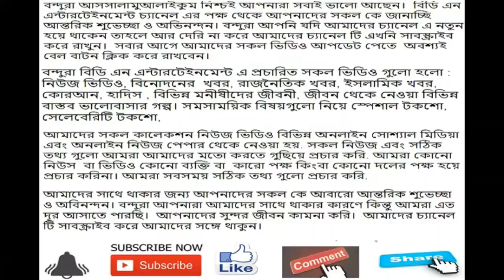শাকিব-বুবলী বিয়ে নিয়ে মুখ খুললেন বুবলীর বোন | shakib bubly ||| shakib khan bubly marriage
শাকিব-বুবলী বিয়ে নিয়ে মুখ খুললেন বুবলীর বোন | shakib bubly ||| shakib bubly ||| shakib khan bubly marriage